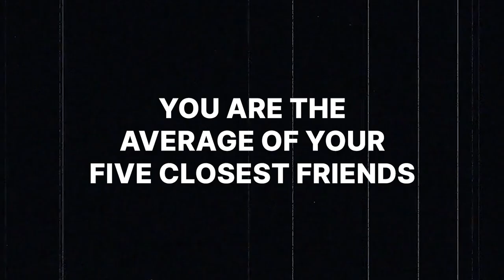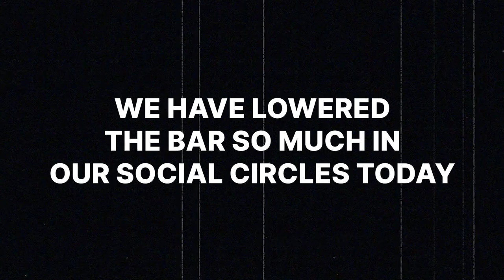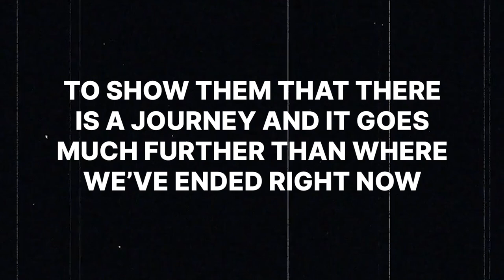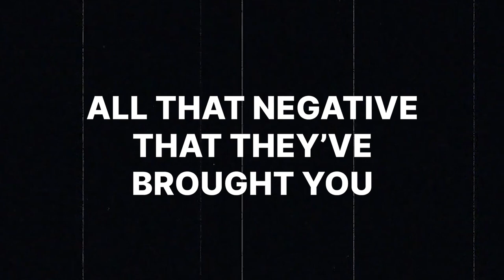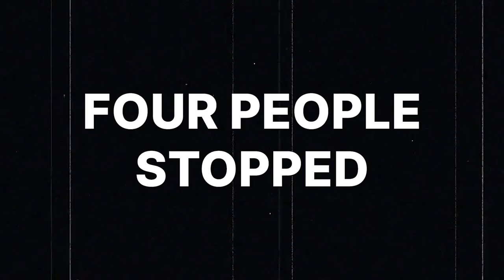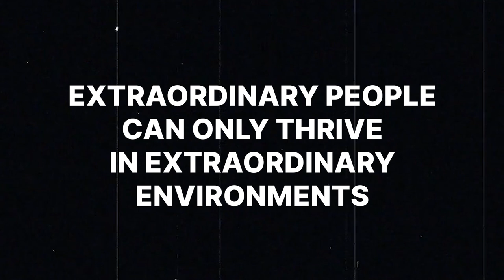If You Want To Be Rich, Drop Your Friends